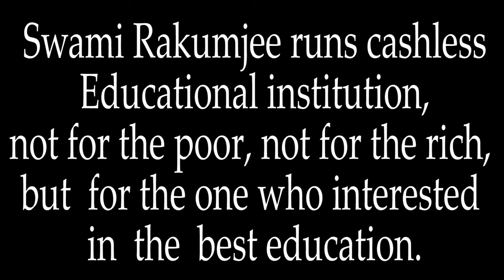{Part - 8}Zen Story Gateless Gate 42."The Girl Comes Out from Meditation" by Swami Rakumjee |1457